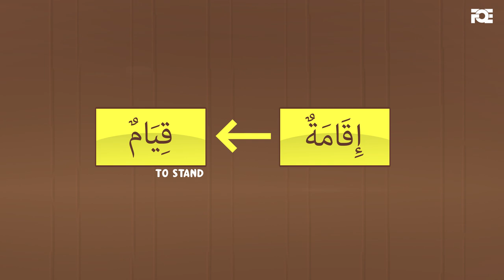Standing in front of Allah 02: Like a Hollow Bark | Nouman Ali Khan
What in the world does "Establish the prayer" mean?

We are humbly thankful to our amazing Patreons for their continuous support since Day 1 and made it possible for our works to reach billions of people

CHAPTERS
0:00 Standing in front of Allah 02
0:30 Establish the prayer
1:33 So Allah didn't just say, "Pray!"
2:55 What Allah is teaching us
5:03 If you don't preserve it, it's gonna fall apart
5:42 Donation